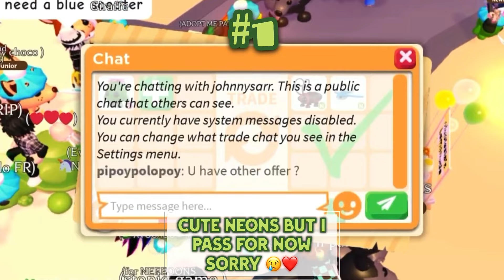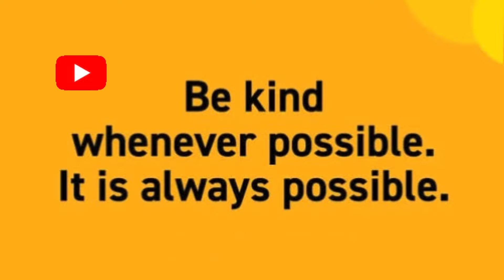🔥✨ TRADING *NEW* CACTUS FRIEND!! SO MANY GOOD OFFERS WITH A WIN 😍 in Rich Servers Adopt me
Editing Apps ⬇️
VN
iMovie
Pictsart
Cupcat